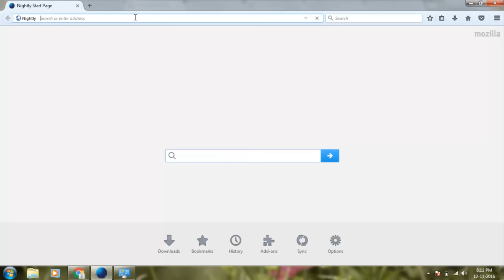Fix Website is offline-Error 522-Connection timed out in Google chrome and Firefox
Fix Website is offline-Error 522-Connection timed out in Google chrome and firefox-website is offline no cached version of this page is available-connection timed out-error 523.

I get the following error message in my google chrome browser/mozilla firefox:

Website is offline

No cached version of this page is available

Retry for a live version

Error 522

Connection timed out

Browser working          CloudFlare working      Host Error.

This error solution is common for windows 7,windows 8,windows 8.1,windows 10 also.

This error is also occurred for google chrome and mozilla fire fox.

Solution:

1.Copy that URL and goto mozilla fire fox.

2.Paste tht URL and again load the page the problem is solved.